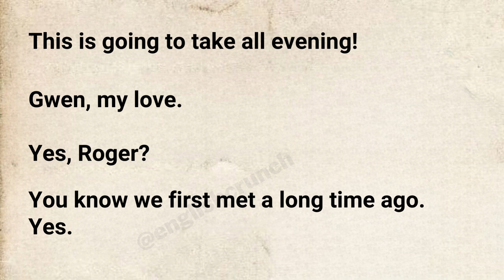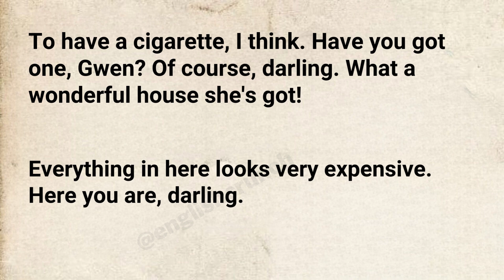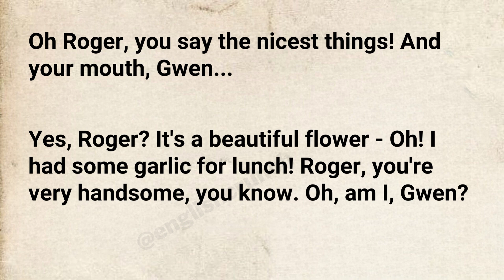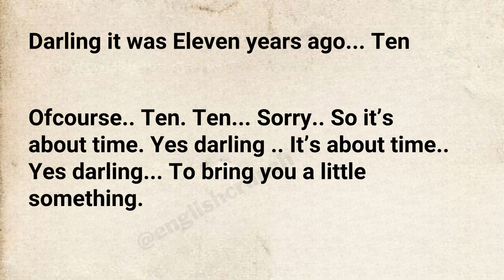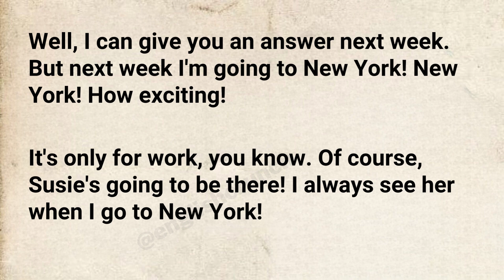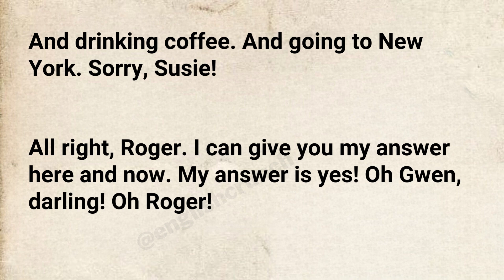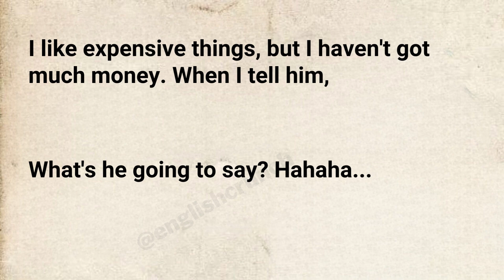Improve Your English ⭐ Level 3 | English Story - The Proposal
Gwen and Roger have been friends for ten years. They spend time together a few times each week.

Gwen wants to be Roger's wife, but he never talks about marriage. Tonight, he's coming to have dinner at Gwen's sister's lovely house.